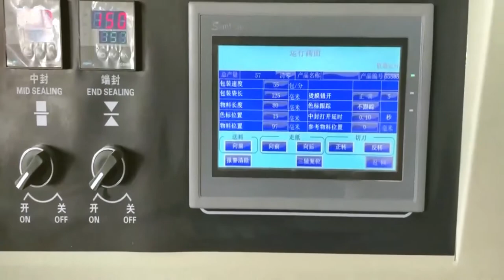food stick flow wrap machine down running film pillow pack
PLC Control Date ball protein bar Automatic Horizontal Wrapper Pillow Packing Machine cookie cake Flow Wrapping Machine
The pillow packaging machine is automatic sensing of material length, automatic bag sealing and packaging, and no material shutdown function.
This machine adopts 304 stainless steel shell frame, which is durable and does not rust, and is equipped with a production date coding machine and a punching machine. The packaging speed is 40-230 bags per minute.
Features
B. Differential feeding mode makes it easy to adjust the feeding position of the machine during operation. C.Advanced microcomputer packaging controller, excellent man-machine dialogue mode, so that speed, bag length, cutting point position detection, etc. can be directly displayed on the interface.
D. Sliding horizontal sealing mechanism, the height of horizontal sealing can be adjusted up and down arbitrarily.
E. Imported color mark detector, which makes the color mark detection more accurate. Net pattern, straight pattern and vertical pattern sealing are optional. Frequency conversion speed regulation, convenient and simple.
Specification of flow wrapping machine:
Film width
Max 250mm Max 350mm Max 450mm Max 600mm
Bag length
65-1000mm 90-1000mm 150-1000mm 160-1000mm
Bag width
30-110mm 90-160mm 50-200mm 80-280mm
Product height
Max 40mm Max 60mm Max 80mm Max 110mm
Film roll dia.
Max 320mm Max 320mm
Pack speed
40-230bags/min 40-230bags/min 30-150bags/min 20-80bags/min
Power
220/380v 2.4kw 220/380v 2.6kw 220/380v 2.8kw 220/380v 3.2kw
Machine size
3770*670*1450mm 4020*770*1450mm
4020*820*1450mm 4020*970*1500mm
Machine quality
400kgs  450kgs 550kgs 750kgs

84798210   Mixing machine
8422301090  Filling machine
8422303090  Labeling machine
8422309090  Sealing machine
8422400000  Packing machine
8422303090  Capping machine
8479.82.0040 food Mixing, kneading or stirring machine